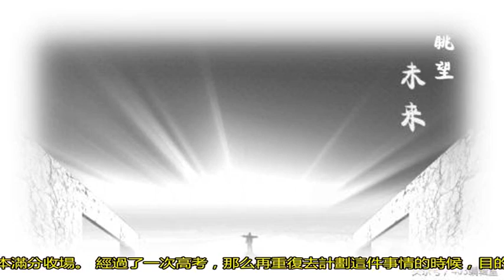「紀實連載」我的高考之路6——那年在一中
2004年至2005年注定要發生很多事，國足對香港贏到7比0仍然被淘汰，姚明加入火箭隊后注定火箭這個詞紅遍整個中國。